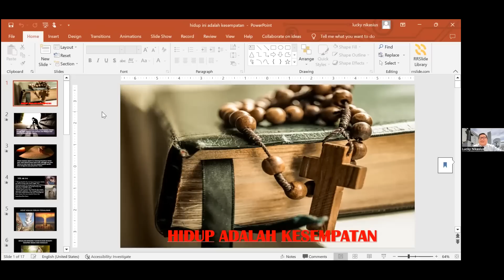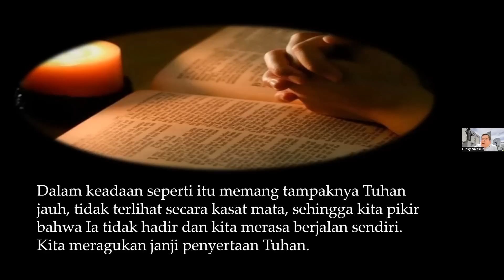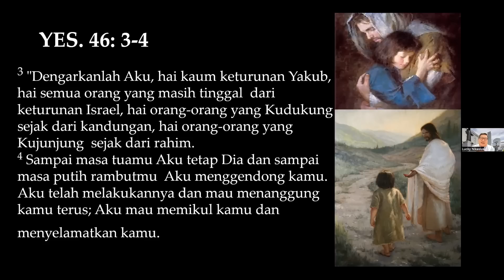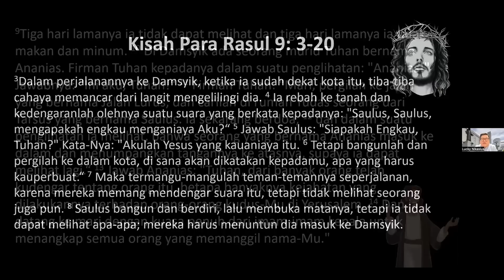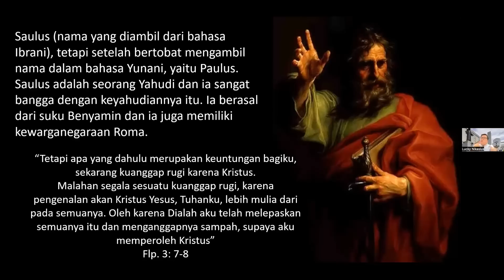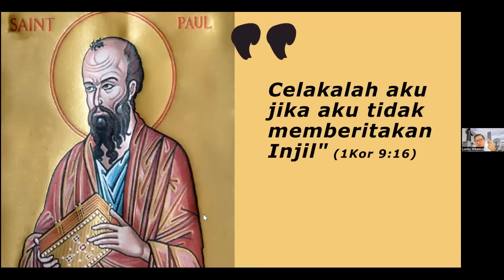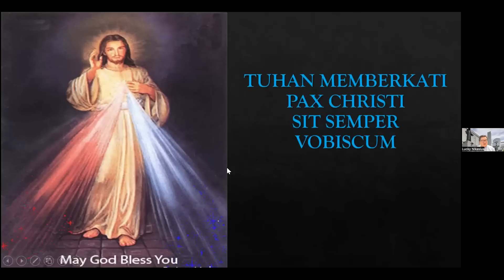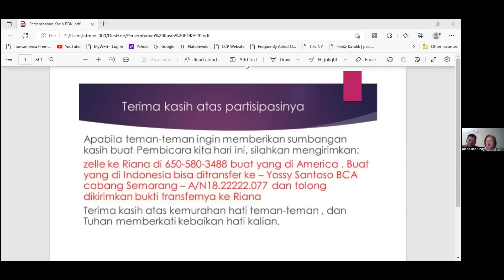"HIDUP INI ADALAH KESEMPATAN" bersama Romo Kristoforus Lucky Nikasius, Pr - PDK Maria Bunda Allah 🇺🇸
Persekutuan Doa Katolik Maria Bunda Allah, USA 🇺🇸
"HIDUP INI ADALAH KESEMPATAN" bersama Romo Kristoforus Lucky Nikasius, Pr
17 Februari 2023

Bagi yang tertarik untuk menerima undangan acara-acara kami yang akan datang, silahkan bergabung di group Whatsapp "PDK Maria Bunda Allah" (Hanya untuk pengumuman/announcement only)

Terima kasih,

PDK Maria Bunda Allah